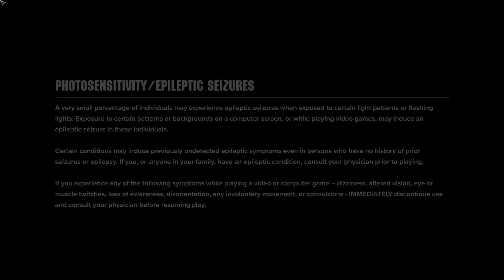DARKTIDE GAMEPLAY PRIMEROS VEINTE MINUTOS (SIN COMENTARIOS)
Warhammer 40,000: Darktide is a first-person action video game set in the Warhammer 40,000 universe, developed and published by Fatshark.